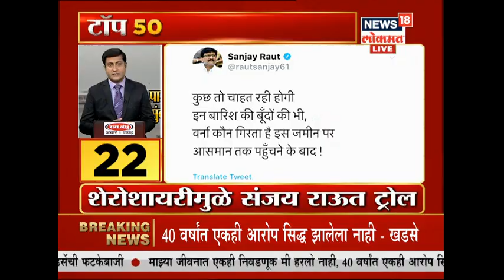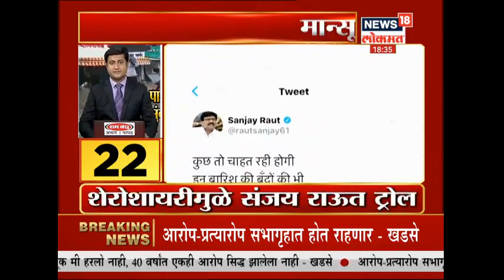Monsoon Top 50 :नालासोपारा परिसरात मुसळधार पाऊस | 2 July 2019